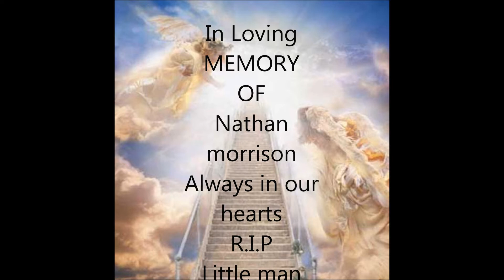NATHAN WAYNE MORRISON (Nathy Noo)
NATHAN WAYNE MORRISON
(Nathy Noo)